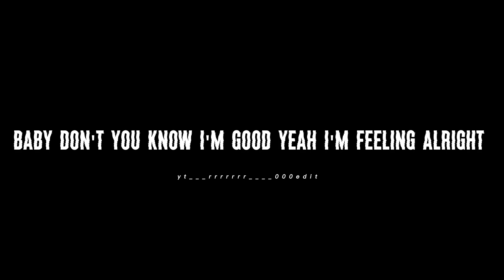black screen lyrics I'm good - david guetta ft bebe rexha (blue) 🌼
Give Credit If You Use My Edit black screen lyrics For eg: [edit ]

Copyright:

•|have no rights on the background screen lyrics music.

▼Tags [lgnore]